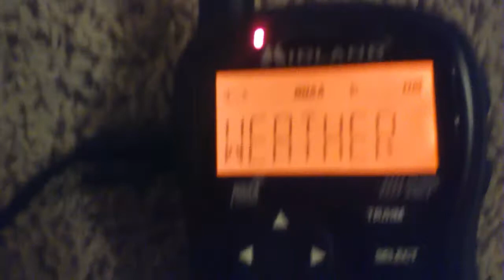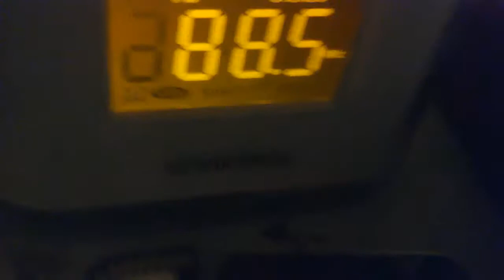Flash Flood Warning FOR MY COUNTY (EAS 412-413)